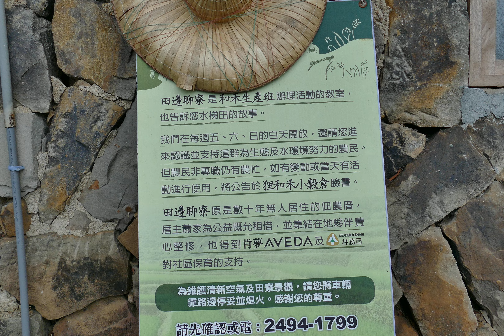2015 09 26 貢寮桃源谷山腳田邊聊寮 1